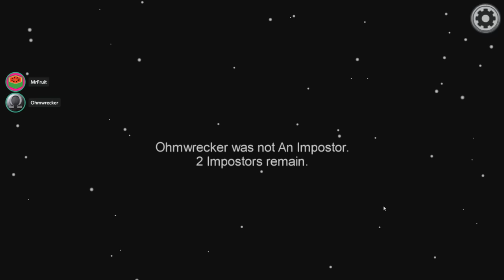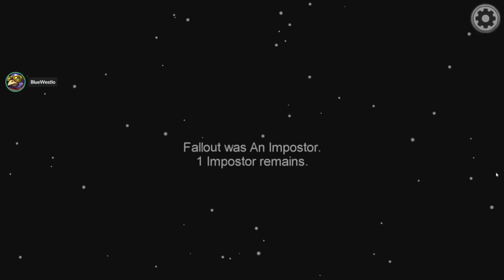Among Us but we're SCUFFED impostors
Among Us is the social deception game you'd get if you combine Trouble in Terrorist Town, Mafia, Mindnight and Town of Salem. It's incredible!

Among Us but I win the most SCUFFED impostor round